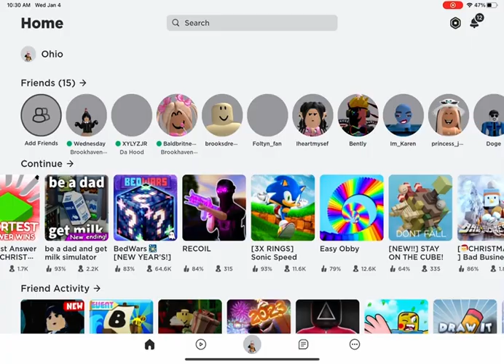Playing Roblox arsenal for 10 minutes